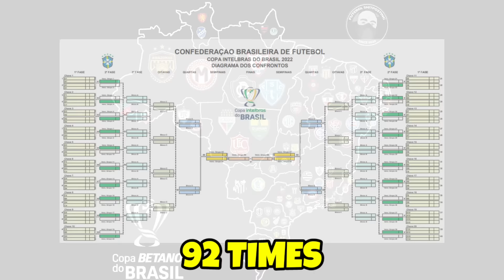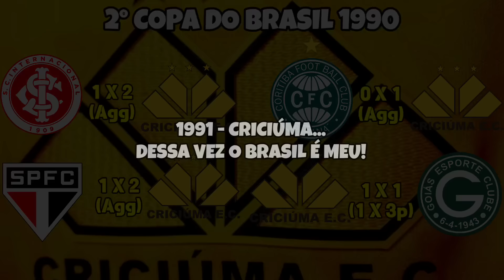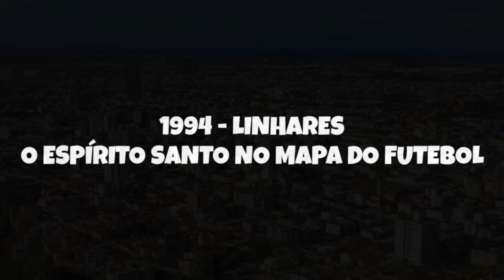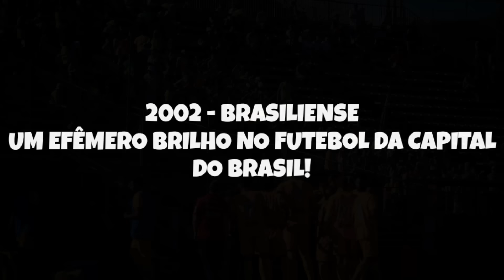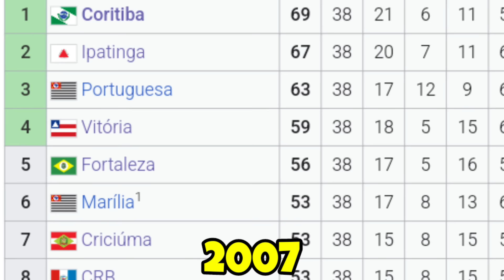As 25 MAIORES ZEBRAS e VEXAMES da COPA do BRASIL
Desde 1989 existe a copa do Brasil, o torneio mais democrático do futebol brasileiro. Nestes 35 anos quase 100 times de todas as regiões e divisões do país disputam esta competição... É claro que de vez enquando times azarões proporcionam zebras históricas. Como eliminar times grandes como o Palmeiras,  Cruzeiro, Vasco, Flamengo e outros. Por isso neste vídeo separei mais de 25 zebras e vexames históricos da Copa do Brasil!

Se você gosta do meu conteúdo e quer apoiar a melhoria do canal, considere se tornar membro por apenas R$ 1.99 por mês! É a grana de um miojinho😂

Vamos chegar a 30 mi! inscritos!

Eu sou o Neto e você está no Tradições FC, seu canal de futebol!

Obg por assitir!🫡